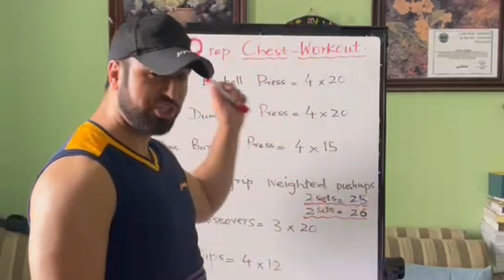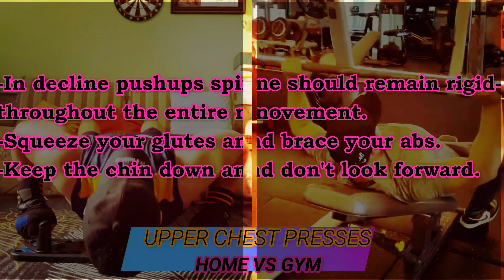Lockdown Workout Series EP.1-CHEST WORKOUT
HI guys i am back with a Lockdown Home Workout Series which will include:
-HOME ARM WORKOUT
-HOME AB WORKOUT
-HOME LEG WORKOUT
In todays video we are going to hit chest from every angle at home.
This chest workout is a hig volume workout due to lack of weight plates we only used light weights to activate whole chest in the high rep range.
-Be sure to do stretching before executing the exercises in this workout.
 -Here are the links to my other chest workouts:
-check them out:
GOD BLESS.